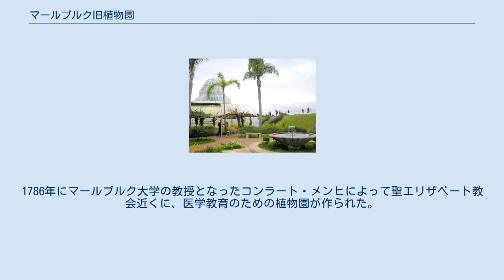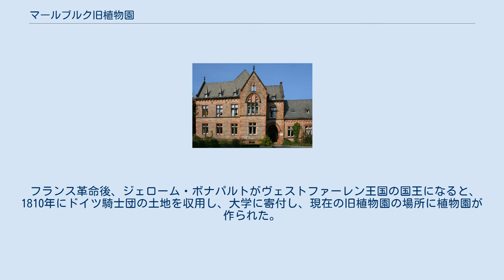マールブルク旧植物園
マールブルク旧植物園（Alter Botanischer Garten Marburg　またはピルグリムシュタイン旧植物園（Alter Botanischer Garten am Pilgrimstein）は1977年まで、マールブルク大学植物園として運営されていたドイツの樹木園、植物園である。
3.6ヘクタールの広さを持つ。
マールブルクのピルグリムシュタインにある。
 マールブルクに最初に植物園が作られたのは、ドイツ植物学の創始者の一人とされる16世紀初めの学者、エウリキウス・コルドゥス（Euricius Cordus:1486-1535）が個人の植物園を開いたのに始まるとされる。
1786年にマールブルク大学の教授となったコンラート・メンヒによって聖エリザベート教会近くに、医学教育のための植物園が作られた。
 フランス革命後、ジェローム・ボナパルトがヴェストファーレン王国の国王になると、1810年にドイツ騎士団の土地を収用し、大学に寄付し、現在の旧植物園の場所に植物園が作られた。
メンヒの後継者であるゲオルク・ヴェンデロートがイギリス式庭園と科学教育目的の植物園を作り上げた。
1861年にヴィガント（Albert Wigand）が園長となり、造園家のペーター・ヨセフ・レンネやグフタフ・マイヤーの造園学校の施設にした。
 1977年に大学の植物園の機能は新植物園（Neuer Botanischer Garten Marburg）に移された。
現在もマールブルク大学が所有しているが、公園として使用されている。
旧植物研究所は、大学のゲストハウスになっている。